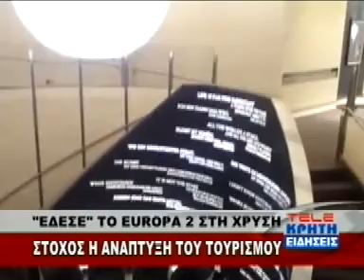ΚΡΟΥΑΖΙΕΡΟΠΛΟΙΟ ΣΤΗ ΧΡΥΣΗ